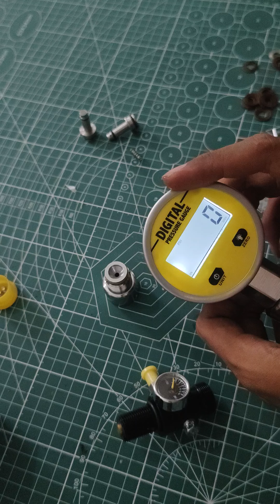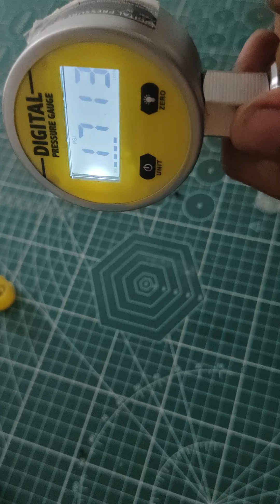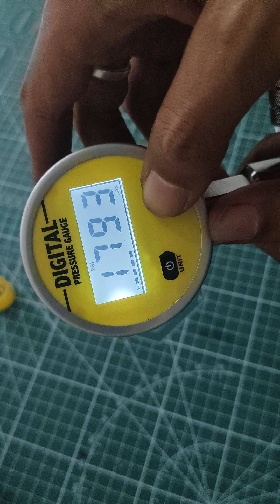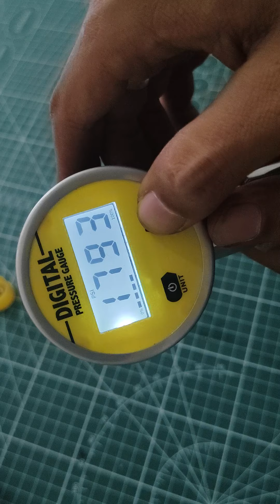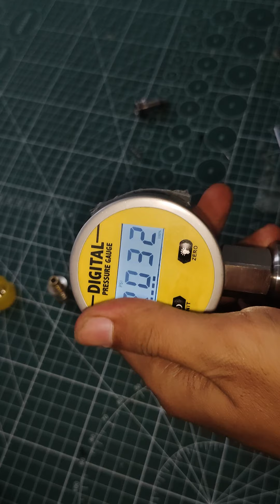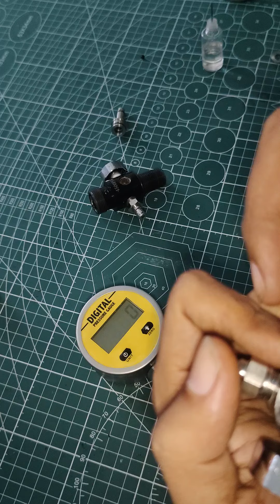unboxing dan setting op regulator paintball pesanan bpk Popon Suryana.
menggunakan disk coklat jerman, piston stainless teflon sustapeek.
awal inden minta 2000 lalu berubah dibawah 2000 yaitu 1900an psi

video hasil setting ada di video selanjutnya karena proses yg cukup panjang dan memakan waktu lebih dari satu hari penuh.
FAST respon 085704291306